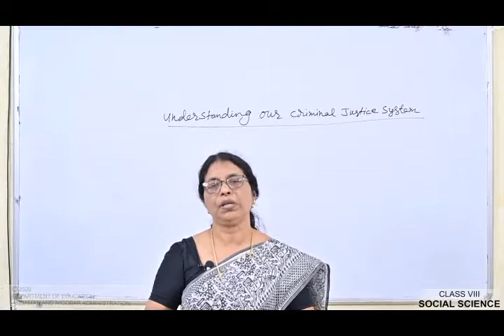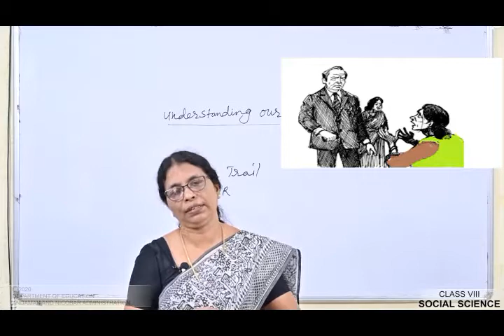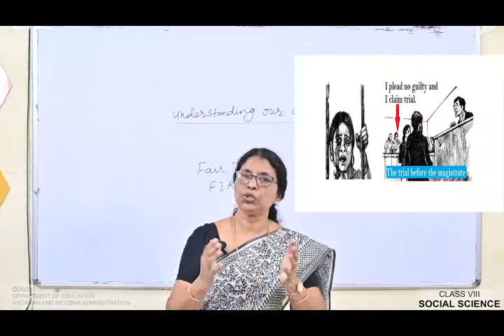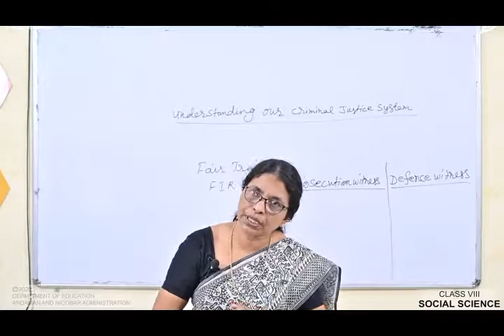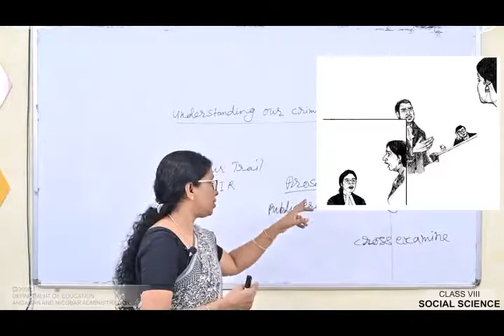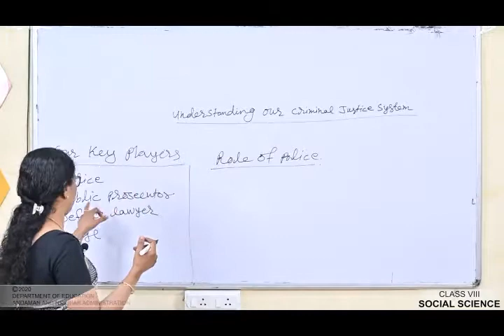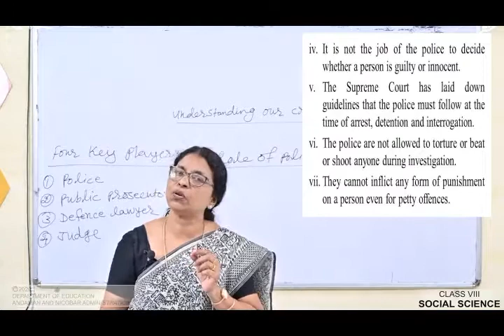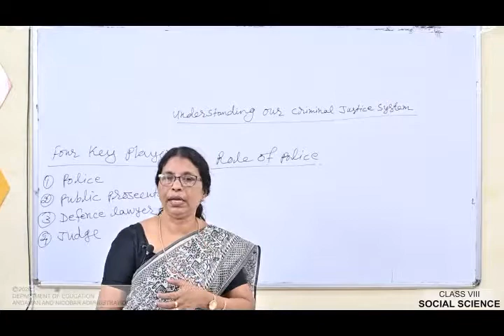Class 8 Social Science - Understanding Our Criminal Justice System Part1(Chapter-6)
BY JAISY YOHANNAN